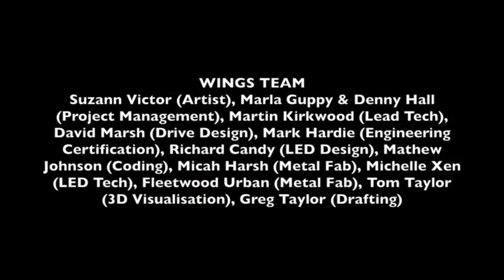Suzann Victor | Wings of a Rich Manoeuvre | 7 Patterns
Wings of a Rich Manoeuvre 2016 transforms eight bespoke chandeliers into swinging pendulums that perform a mid-air calligraphy rendered with light. A special commission of the National Museum of Singapore with the support of Swarovski, this kinetic public artwork is permanently sited above the link bridge of a history museum tasked to hold time still. By contrast, and like inverted metronomes, each Wing slices through the air of this very institution to mark the moment by moment passing of time into non-time, time out of time, historical time, museum time, and in so doing, re-engages the viewer with the present - the fact of time.

Contrary to its engineered appearance, Wings of a Rich Manoeuvre 2016 is the culmination of hundreds of hours of hand labour ranging from the complex welding of eighty stainless steel U-channels along one and a half thousand strands display 14,000 crystals, the micro-soldering of hundreds of LED discs each with a microchip to the hundreds of hours of coding for controlling movement timings as well as a kiosk interface where the public can "play" with swing patterns and LED animations in the evenings e.g. a swaying blue dragon, an intertwining helix etc

Customised electro-magnets drive the swing oscillations that are based on the physics of Simple Harmonic Motion while advantageously conserving electricity through timing the intervals between the storage and dispensation of energy. Like spaces between the notes that organize music, these inbuilt gaps between electrical pulses are the very blueprint that creates the artwork’s aerial calligraphy of nine aerial light drawings, spectacularly rendered by Swarovski crystals whose purity of colours are enlivened by natural sunlight through the magnificent glass architecture in the day while at night, the most sophisticated LED effects present.

Even the weight of the chandelier is used to propel its own swinging, imparting a sense of freedom and being freed. After all, to s/wing is to aspire to a frictionless state.